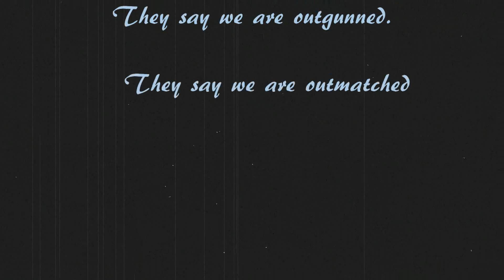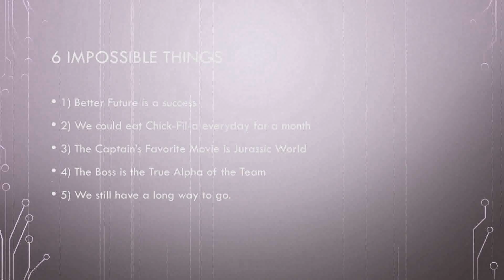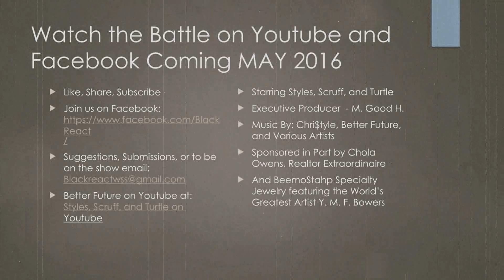Nerf War: Better Future vs. The Backroom Crew Trailer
A challenge issued and accepting. The epic battle coming May 2016